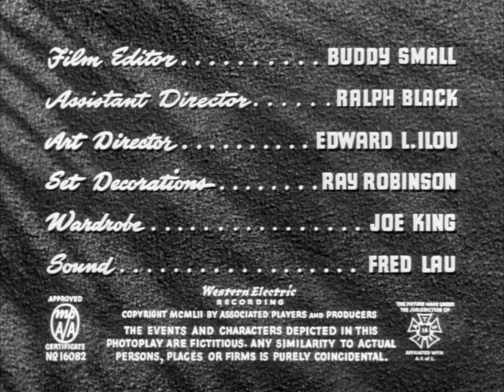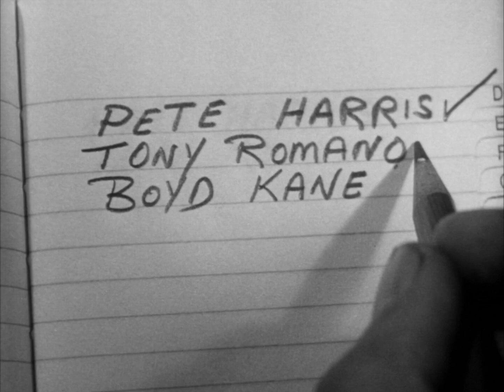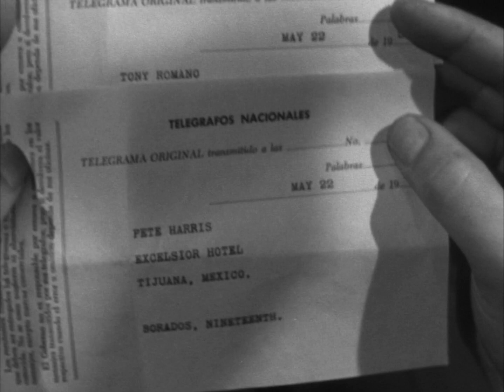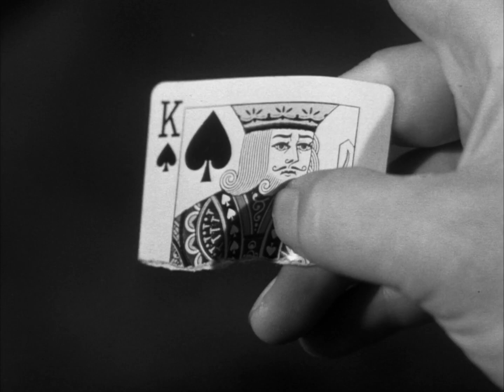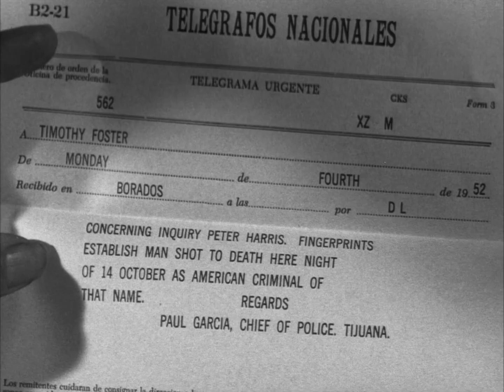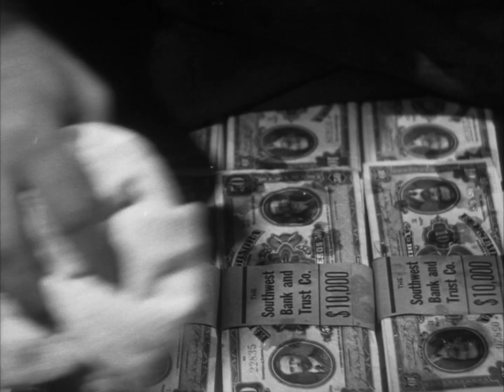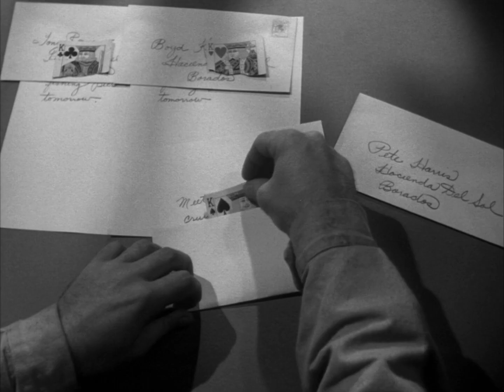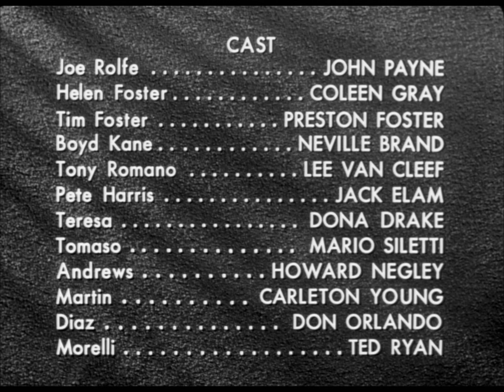Kansas City Confidential (1952)